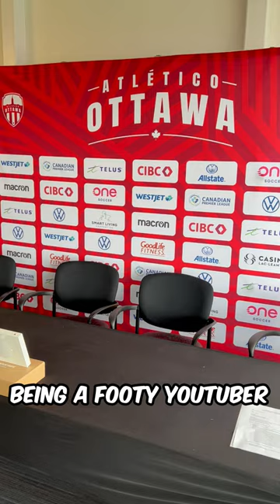I HAD A DAY WITH MY HOMETOWN CLUB!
Much love goes out to Atletico Ottawa of the Canadian Premier League for the experience and the opportunity!

 priority on future transfers in any series!